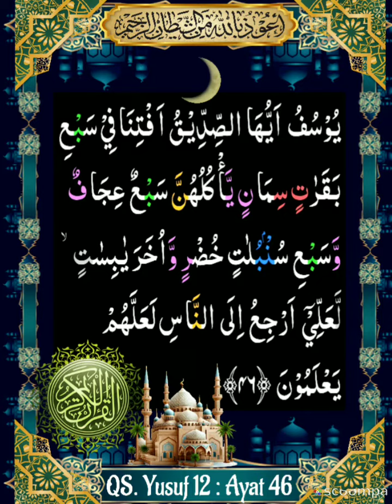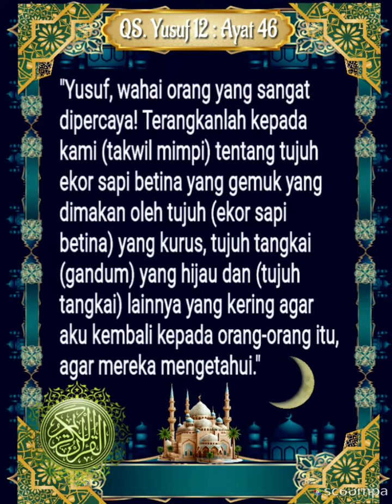012_046_QS Yusuf _ Abdurrahman As Sudaus, Abdul Basit Abdul Somad